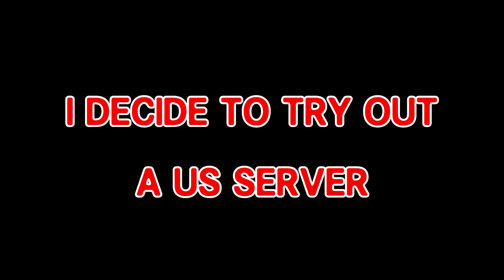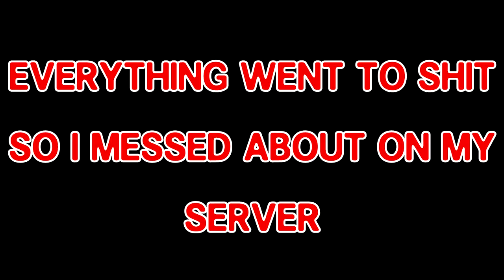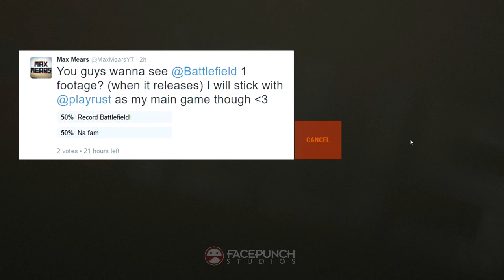DANGEROUS DUCK DUCK GOOSE! | Rust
JOIN THE MAFIA!

SERVER(S) PLAYED FOR THIS FOOTAGE
RustOps/Rustopia EU

DESCRIPTION